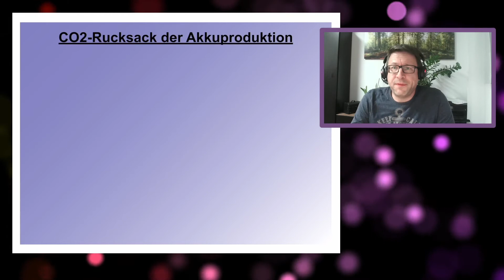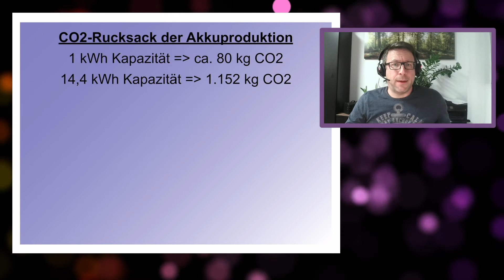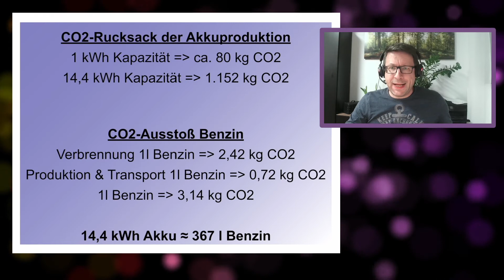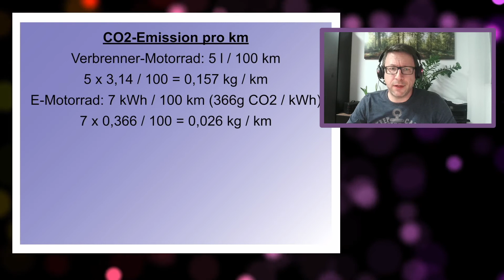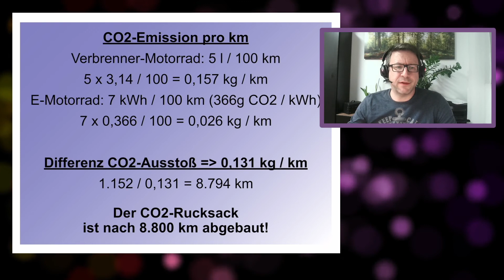"E-Motorrad vs. Verbrenner" - Meine Gedanken zum letzten Tante Louise Talk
Am 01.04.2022 ging der 11. Tante Louise Talk online. Ich mag dieses Format durchaus. mag auch die beiden Walker, Kay und René. Die haben so eine eine coole, norddeutsche Art und insbesondere Kay ist für mich das Sinnbild eines in sich ruhenden Motorrad-Urgesteins.

Als ich nun den Titel des aktuellen Talks las: "E-Motorrad vs. Verbrenner", war mein Interesse doppelt geweckt. Leider wurde ich enttäuscht. Konnte ich zumindest anfangs die gemachten Aussagen nachvollziehen, musste ich leider bald feststellen, dass auch hier eine Menge Vorurteile und Stammtisch"wissen" präsentiert wurden.

Daher habe ich mich entschlossen, ein Reaction-Video online zu stellen, um einige der genannten Dinge mal aus meiner Sicht gerade zu rücken. Ich gehe übrigens nur auf die ersten 18 Minuten des talks ein, da sich der Rest nicht mehr wesentlich um das Thema E-Motorrad dreht.

Was haltet IHR davon? Schreibt es gerne in die Kommentare.